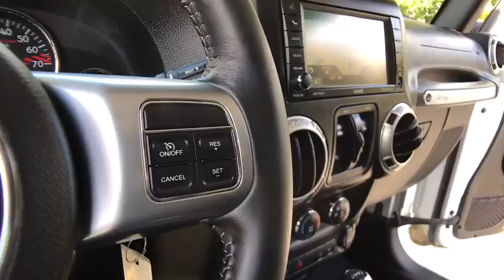2016 Jeep Wrangler Rochester Hillls, Clarkston, Troy, Waterford, Southfield, MI 50649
Bright White Clearcoat Used 2016 Jeep Wrangler available in Rochester Hills, Michigan at Milosch's Palace CDJ. Servicing the Clarkston, Troy, Waterford, Southfield, MI area.
2016 Jeep Wrangler Unlimited Rubicon - Stock#: 50649 - VIN#: 1C4BJWFG1GL226876

Certified - 2016 Wrangler Unlimited Rubicon **4WD**Back-Up Camera**Navigation/GPS**Heated, Leather Seating**Excellent ConditionbrbrThis vehicle also includes USB Port, Remote Start, Radio Wheel Control, Satellite Radio, Keyless Entry, Heated Mirrors, Auto Headlights, Alloy Wheels, Hitch, Traction Control, MP3, Power Outlet, Fog Lightsbrbr40GB Hard Drive w/28GB Available, 5-Year SIRIUSXM Travel Link Service, 6.5 Touchscreen Display, Accent Stitching, Alpine 9-Speaker w/All Weather Subwoofer, Audio Jack Input for Mobile Devices, Black/Chrome Screws Fuel Filler Door, Body Color 3-Piece Hard Top, Chrome/Leather Wrapped Shift Knob, Class II Receiver Hitch, Connectivity Group, Driver Height Adjuster Seat, Freedom Panel Storage Bag, Front Seat Back Map Pockets, GPS Navigation, Heated Front Seats, Hood w/Power Dome, Jeep Trail Rated Kit, Leather Trimmed Bucket Seats, Leather Wrapped Steering Wheel, Low Gloss Black Wrangler Decal, Max Tow Package, MOPAR Slush Mats, Navigation System, Premium Black Sunrider Soft Top, Premium EVIC Message Center, Quick Order Package 24J Rubicon Hard Rock, Radio: 430N, Rear Window Defroster, Rear Window Wiper/Washer, Red Front & Rear Tow Hooks, Red Trail Rated Badge, Remote USB Port, Rubicon Hard Rock Package, Rubicon Hood Decal, Silver Interior Accents, SIRIUSXM Travel Link, Steel Front Bumper, Steel Rear Bumper, Tire Pressure Monitoring Display, Trailer Tow w/4-Pin Connector Wiring, Uconnect Voice Command w/Bluetooth, Vehicle Information Center. 2016 Jeep Wrangler Unlimited Rubicon 5-Speed Automatic 4WD Bright White Clearcoat Certified. FCA US Certified Pre-Owned Details:brbr  * Includes First Day Rental, Car Rental Allowance, and Trip Interruption Benefitsbr  * Transferable Warrantybr  * 125 Point Inspectionbr  * Roadside Assistancebr  * Warranty Deductible: $100br  * Limited Warranty: 3 Month/3,000 Mile (whichever comes first) after new car warranty expires or from certified purchase datebr  * Powertrain Limited Warranty: 84 Month/100,000 Mile (whichever comes first) from original in-service datebr  * Vehicle HistorybrbrbrThe Milosch family has been serving Lake Orion and Oxford's automotive needs since 1967. Come experience the Palace Advantage! We want to give you a fair and competitive price upfront. We would also love to have your trade-in! We will give you a fair market trade value for your vehicle. Want to know what your trade is worth? Use our Kelley Blue Book Instant Cash Offer feature on our website to get a guaranteed value for your vehicle.brbrOur Service Department & Express Lane are open convenient hours during the week and Saturday. We also offer a free service shuttle for local customers, a customer lounge with free coffee and popcorn, as well as free wireless internet. We also offer a free car wash with every service.